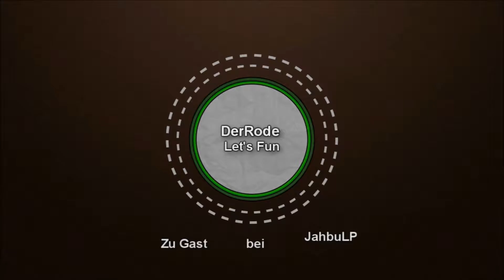Let's Fun Minecraft #123 Türme Bauen will gelernt sein